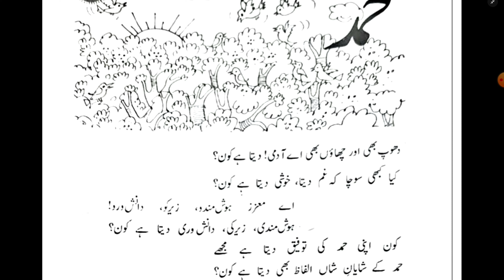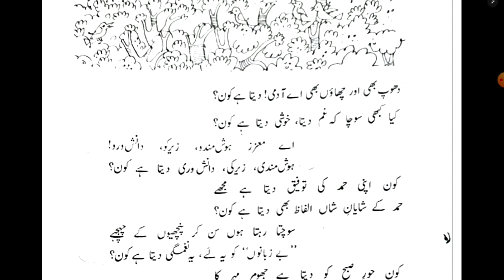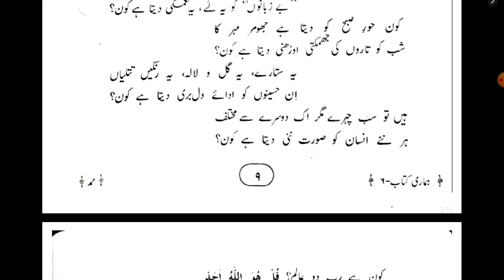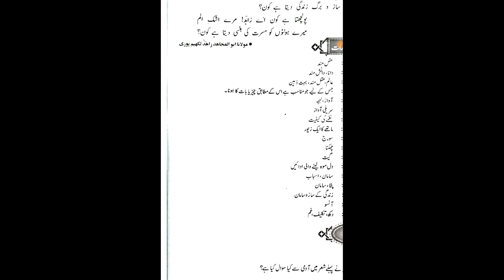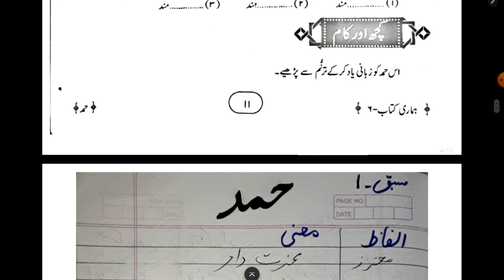Lesson-1 HAMD| Class 6️⃣th| HAMARI KITAB